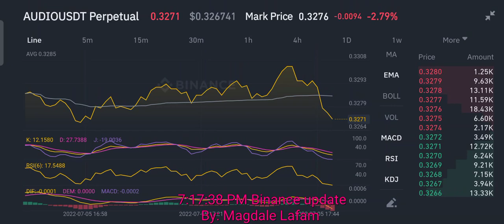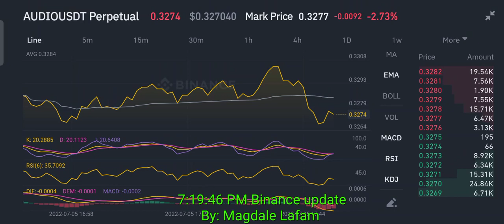AUDIO update July 5